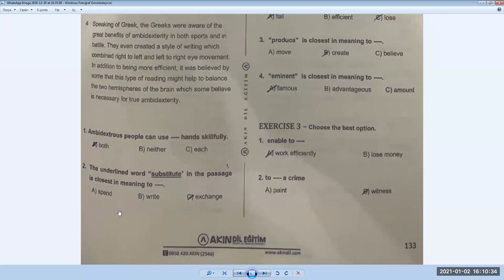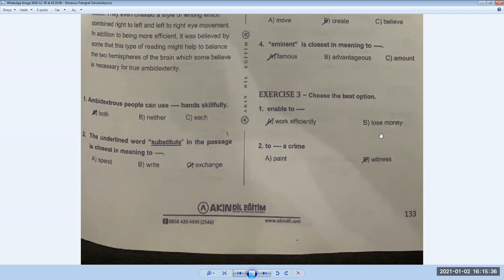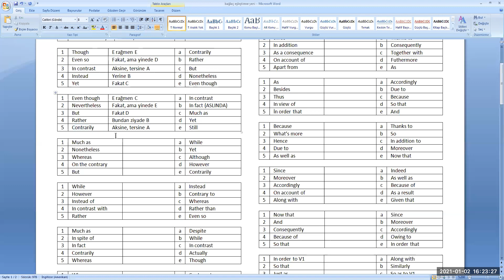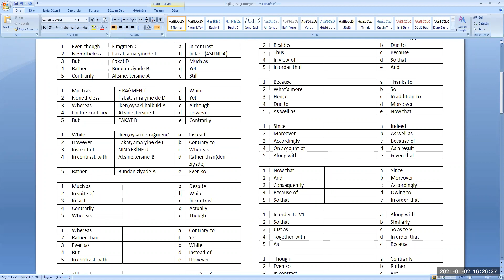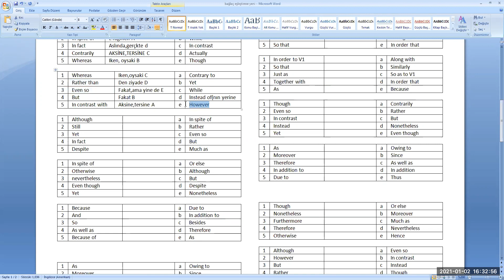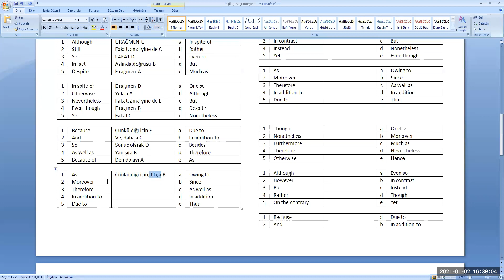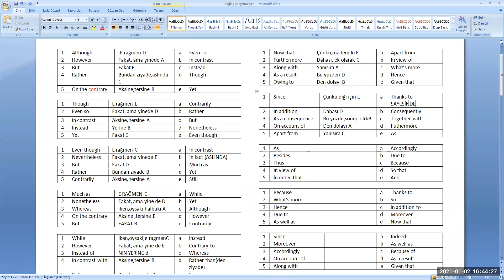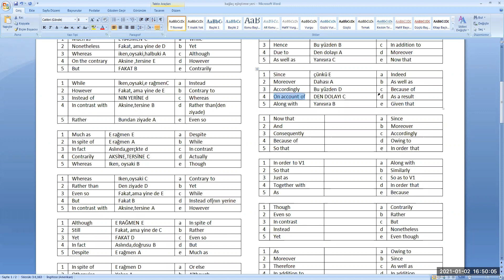02.01.2021 2. ders çeviri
2. ders çeviri
Bağlaç eşleştirme